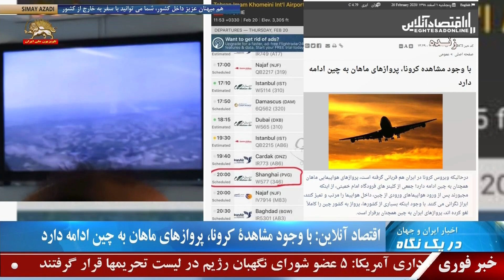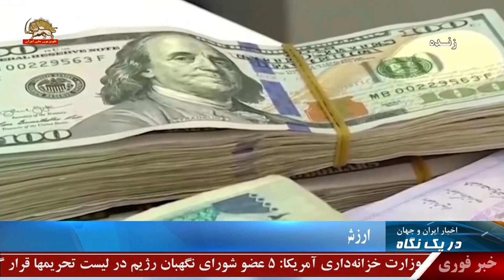اخبار ایران و جهان- در یک نگاه- ۱ اسفند ساعت ۱۷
اقتصاد آنلاین: با وجود مشاهده کرونا، پروازهای ماهان به چین ادامه دارد
رسانه حکومتی اقتصاد  آنلاین اعتراف کرد: درحالیکه ویروس کرونا در ایران قربانى می گیرد، ولی پروازهاى هواپیمایى ماهان همچنان به چین ادامه دارد!
به نوشته این رسانه حکومتی  جمعى از کارگران خدماتی فرودگاه خمینى ملعون از اینکه مجبورند پس از ورود هواپیماها از چین، داخل هواپیما را مرتب و تمیز کنند، ابراز نگرانى مى‌کنند. با وجود اینکه بسیارى از کشورها، پرواز به چین را کاملاً لغو کرده اند، پروازهای شرکت ماهان به چین همچنان برقرار است.
از سوی دیگر مدیر متروی تهران اعلام کرد: یک مسافر خارجی مشکوک به ابتلا به ویروس کرونا در متروی تهران توسط اورژانس به بیمارستان منتقل شد. وی گفت: این حادثه سبب وقفه در تردد قطار مترو در این ایستگاه شد
‌اقتصاد آنلاین:‌ 1اسفند
تظاهرات  در بغداد و بابل
بغداد و بابل عراق روز پنجشنبه شاهد تظاهرات علیه حاکمان فاسد و دست نشاندگان خامنه ای بود
در بغداد  قیام کنندگان عراقی با برگزاری تظاهراتی در میدان تحریر خواستار آزادی احمد وشاح یکی از فعالان قیام شدند. وی  روز چهارشنبه در منطقه جادریه توسط تروریستهای رژیم آخوندی  ربوده شد
در بابل نیز دانشجویان قیام کننده با برپایی تظاهراتی بر استمرار قیام تأکید کردند
‌الرافدین 981201
فراخوان آمریکا به توقف حملات علیه تظاهرکنندگان در عراق
دیوید شینکر دستیار وزیر خارجه آمریکا در امور خاورنزدیک طی بیانیه یی حمله به  تظاهرکنندگان عراقی را محکوم کرد و خواهان توقف این اقدامات جنایتکارانه و مجازات عاملان آن شد. وی بر حمایت آمریکا از حقوق دموکراتیک شهروندان عراقی تاکید کرده است.
به گزارش سازمان حقوق بشر عراق از زمان شروع قیام در عراق از ماه مهر تاکنون  بیش از 600 تن توسط نیروهای حکومتی و مزدوران آن کشته و ۱۷ هزار تن مجروح شده اند..
‌خبرگزاری آناتولی  – 19  فوریه  2020
سخنرانی کلی کرافت در سازمان ملل درباره سوریه
کلی کرافت نماینده آمریکا در سازمان ملل متحد  در نشست توجیهی شورای امنیت ملل متحد گفت:‌ حدود یک میلیون سوری در 90 روز گذشته مجبور به فرار از خانه هایشان شدند. یک میلیون نفر در 90 روز. سوال من این است ما تا چه زمانی این   خبرها را تحمل خواهیم کرد. تهاجم نظامی گردن کشانه رژیم اسد،رژیم ایران، حزب‌الله و  روسیه مغایر با  تلاشهای سازمان ملل و شورای امنیت برای تسهیل روند سیاسی در سوریه محسوب میشود. ...
سایت نمایندگی آمریکا در سازمان ملل ۳۰/۱۱/۹۸

درخواست گزارشگر ویژه حقوق بشر برای تحقیقات مستقل درباره شهدای قیام آبان‌98
جاوید رحمان گزارشگر ویژه سازمان ملل  متحد در امور ایران  با انتشار گزارشی از کشتار گسترده در قیام آبان 98 ابراز نگرانی عمیق کرد. وی نوشته است از ابعاد کشته شدگان و میزان جراحات و بدفتاری با دستگیرشدگان شوکه شده است. جاوید رحمان خواستار تحقیقات مستقل و بی طرفانه در این باره  شد و به ازادی همه دستگیرشدگان در این قیام فراخوان داد.
‌سازمان ملل 30بهمن
فرار صدها هزار تن از مردم سوریه، کودکان در حال جان باختن در سرما
رئیس امور انساندوستانه سازمان ملل متحد گفت صدها هزار نفر از مردم سوریه در حال فرار از تهاجم رژیم اسد در شمال این کشور هستند. این در حالی است که  کودکان آواره در  سرما و  یخبندان در حال جان باختن هستند، صدها هزار آواره سوری در منطقه کوچکی در نزدیکی مرز ترکیه بشکل فشرده یی  « تحت شرایط هولناکی» قرار دارند... من روزانه گزارشاتی از جان باختن کودکان در اثر سرما دریافت میکنم،»...
خبرگزاری آسوشیتدپرس  – 16  فوریه  2020
ارزش ریال کاهش یافت و دلار به  مرز ۱۵هزار تومان رسید
ارزش ریال کاهش یافت و دلار به مرز ۱۵هزار تومان رسید. روزنامه حکومتی «دنیای اقتصاد» روز پنجشنبه نوشت نرخ دلار  به ۱۴هزار و ۴۸۰تومان رسید.  بازار طلا، سکه و ارز در نخستین روز از اسفندماه شاهد رشد نسبی قیمت‌ها است.
رادیو فردا۱اسفند